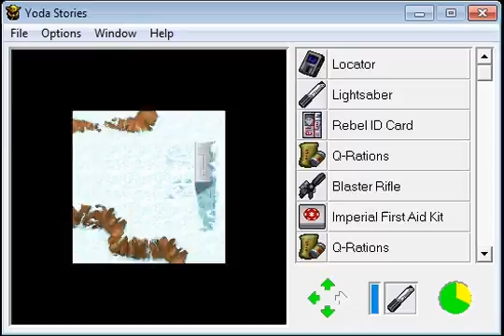YODA STORIES - 03 - Let's Play [Deutsch] - Der Weg zur geheimen Rebellenbasis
:: YODA STORIES ::

PC Windows / Strategie, Casual / Lucas Arts (1997)
Schwierigkeit: Mittel / Blind: ja
In-Game Sprache: Englisch / HD WS: Nein

Yoda Stories ist eines der von Lucas Arts veröffentlichten Desktop Adventures aus den 1990ern - eine kleine Reihe von Casual Games für Windows 95 - und im Star Wars Universum angesiedelt. Der Spieler übernimmt die Rolle von Luke Skywalker und muss einen Auftrag von Jedimeister Yoda durchführen. Dabei werden Missionsziel, Rätsel, Welten und Gegenstände bei jeder Partie zufällig generiert. Die Spieldauer beträgt pro Spiel dabei ca. zwischen 30 Minuten und einer Stunde. Die leichte Rätselkost wurde damals für rund 40 DM angepriesen und ist storytechnisch zwischen den Filmen "Das Imperium schlägt zurück" und "Die Rückkehr der Jedi-Ritter" angesiedelt.